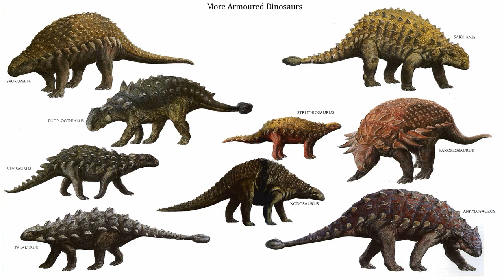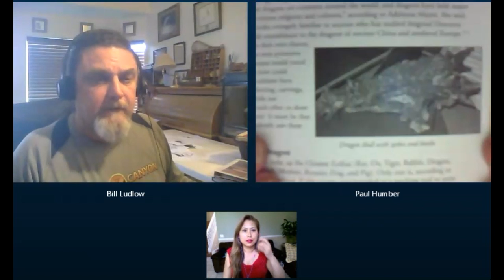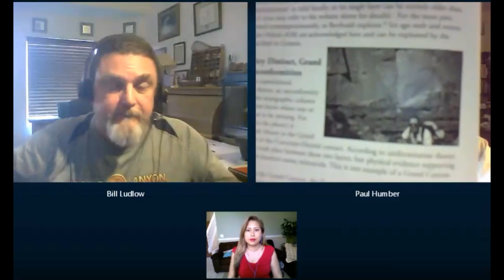Did dinosaurs coexist with humans?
Debate between evolutionist and creationist.